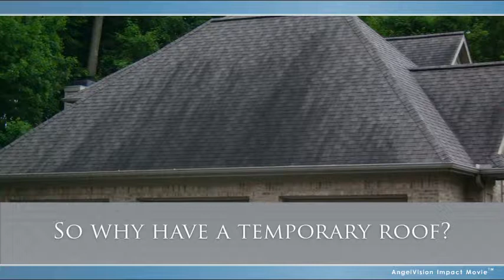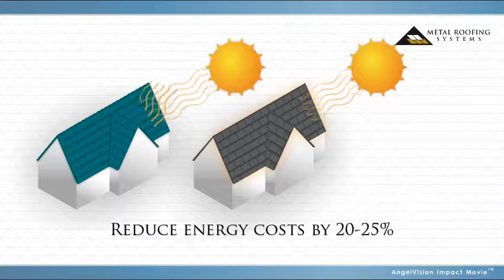Why Metal Roofing?